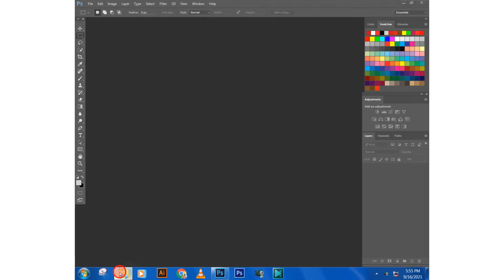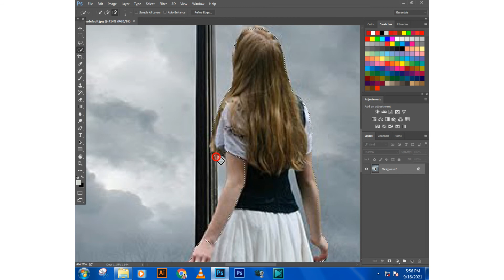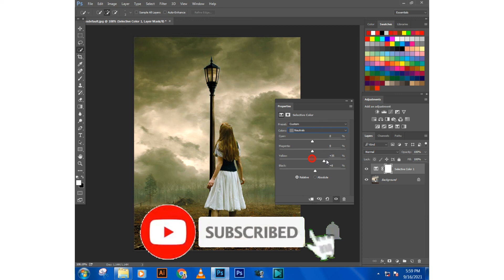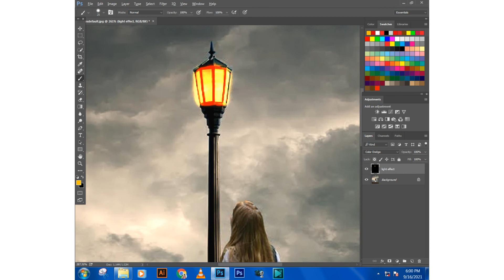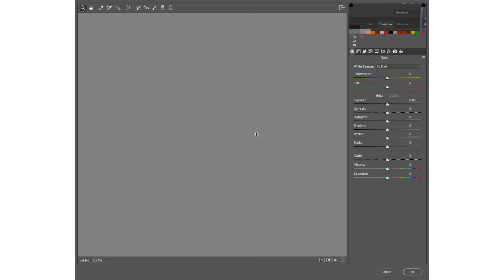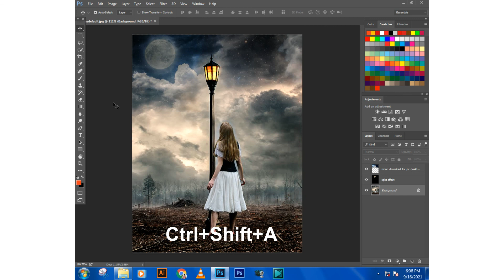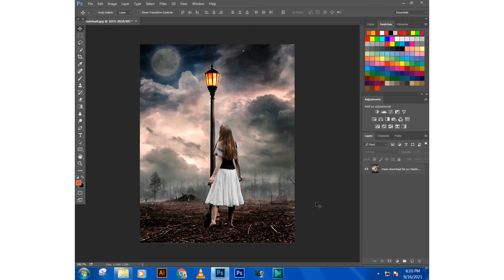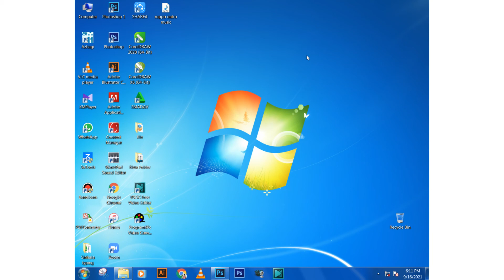Background Ps CB Colour changing and Light Effects - Photoshop tutorials